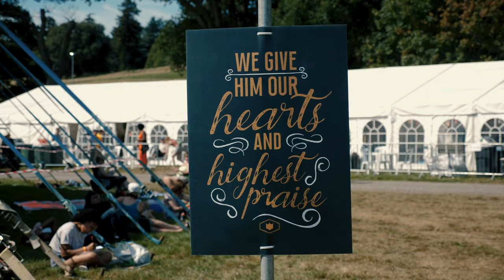Davids Tent UK | behind the scenes VLOG (Part 1) worship festival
Davids Tent UK is a huge Christian event in West Sussex, England that happens once a year in summer. Featuring Bethel Worship Leaders and other songwriters around the world. Big thanks to Gaz, Noah & Henry for helping make this happen, and also everyone else on the DT19 Davidstent video and media team.

I took my family back to davidstent2019 to serve and soak during 72 hours of non stop worship with some of the most well known worship leaders in the world.

4k Camera I always use

My name is Joseph, I am a filmmaker who loves Jesus! My youtube channel documents my personal relationship with God, I upload about once a week in 4K HD.